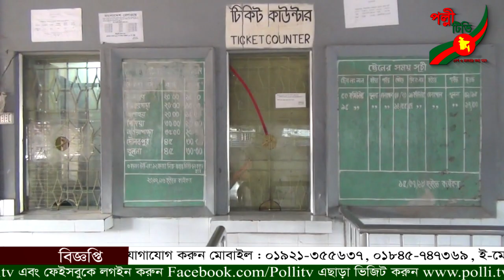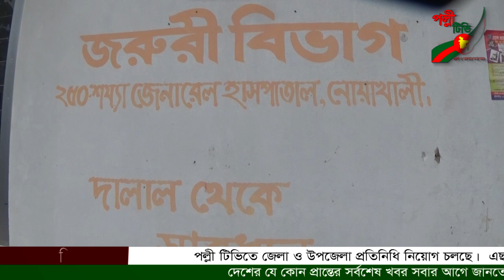বিরতি নিয়ে চলছে বিরতিহীন ট্রেন বেনাপোল এক্সপ্রেস